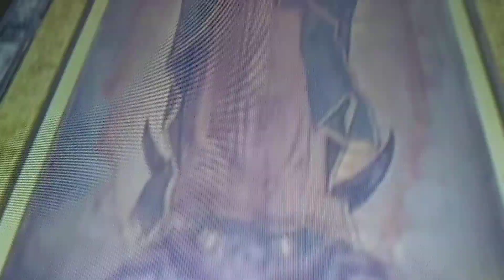Erick Rubín (Perezoso de ¿Quien es la máscara?)🦕👏🏻👏🏻👏🏻👏🏻 canta a la virgen de Guadalupe